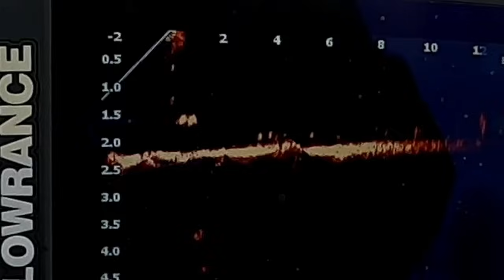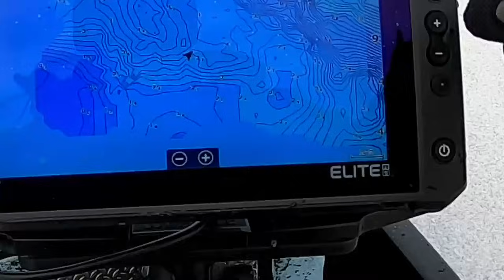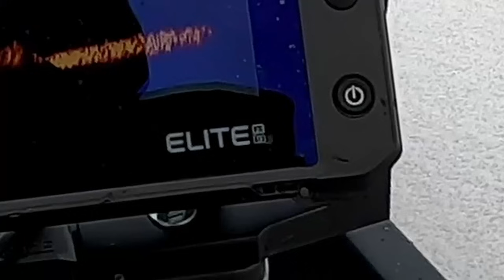PILKILLÄ | ALKUKAUDEN RÄMPIMISTÄ | AHVENTA MORRILLA JA JIGILLÄ!